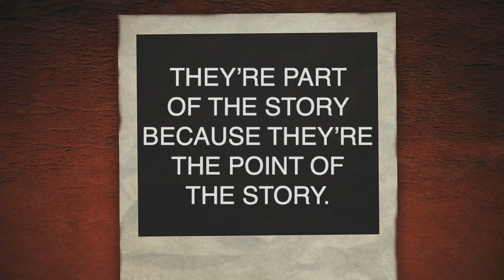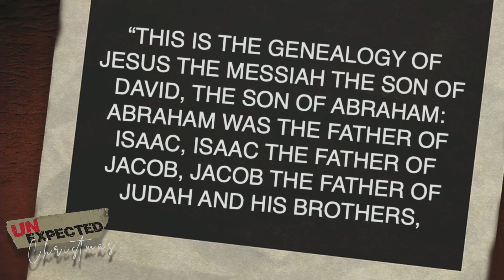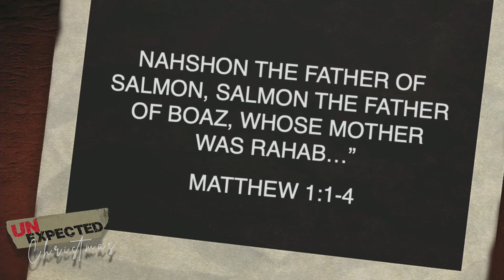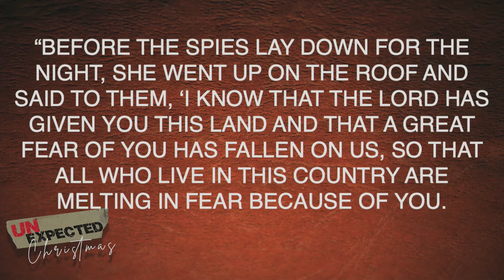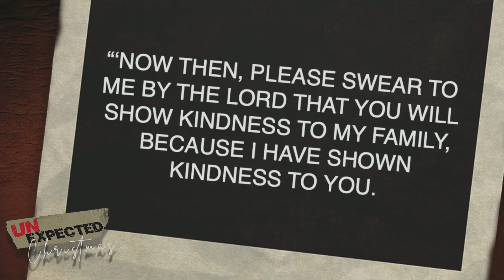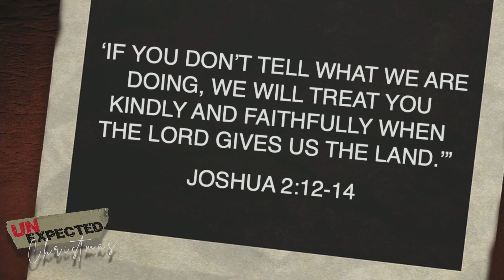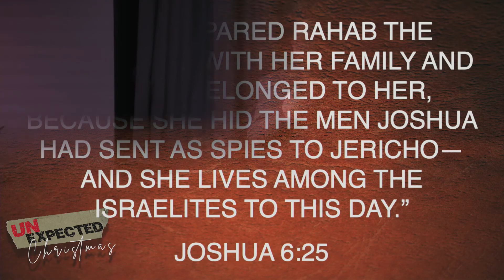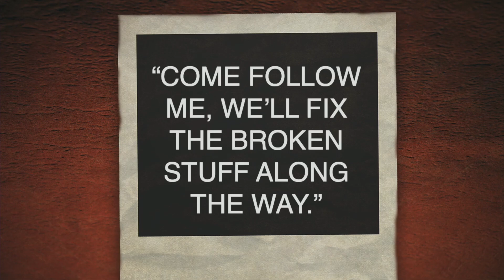12-13-2020 - Carl Junction - Unexpected Christmas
Label Makers